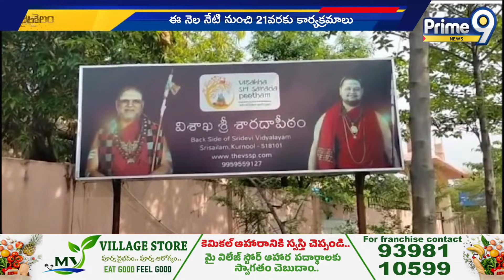శ్రీశైలంలో నేటి నుంచి మహాకుంభాభిషేకం | Maha Kumbhabhishekam at Srisailam | Prime9 News